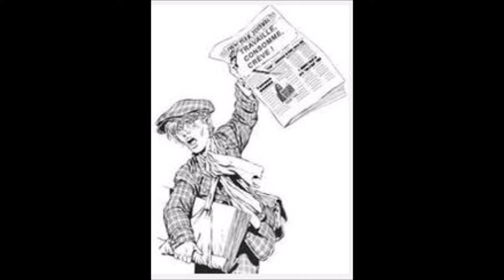Nhà Tôi - chương 09 - nhà văn Duyên Anh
nguồn text : Vietmessenger , VN thư quán ...
nguồn hình đệm : gu gồ
cám ơn cố tác giả
cám ơn các bạn đã bỏ công đăng lên net
cám ơn các bạn đã vẽ những hí họa đẹp
và cám ơn các bạn đã lắng nghe câu chuyện.